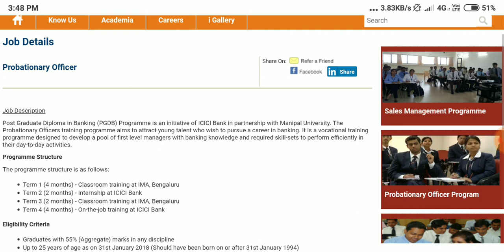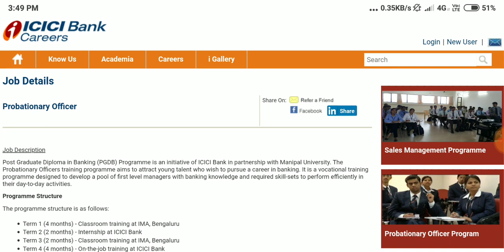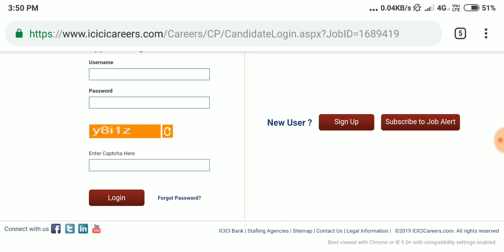ప్రముఖ ఇంటర్నేషనల్ బ్యాంకులో ఉద్యోగ అవకాశాలు | PO Jobs in ICICI Bank 2019